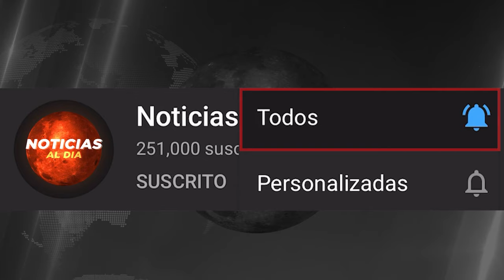ULTIMAS NOTICIAS DE ISRAEL Y PALESTINA HOY, GUERRA ISRAEL HAMAS HOY 12 DE NOVIEMBRE 2023 SEGUROS